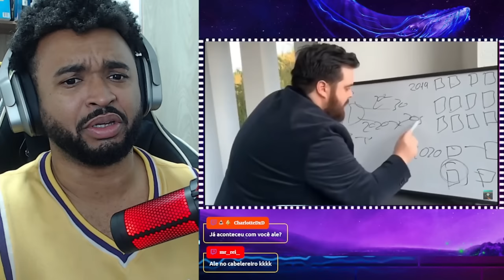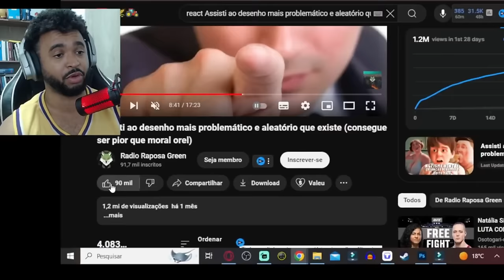REACT | Assisti ao desenho mais problemático e aleatório que existe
💻 Configurações do meu PC:

Processador: Fx 8320e
Mobo: Ga970 USB3
GPU: GTX 1660 Super GDDR6